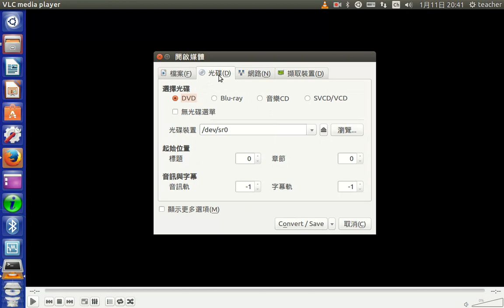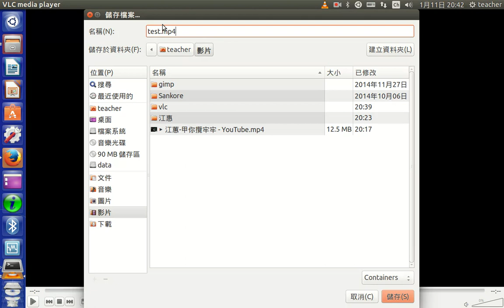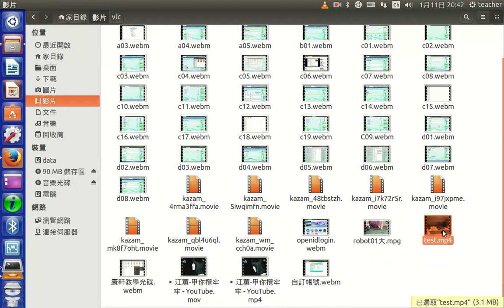a08儲存播放的影片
儲存播放的影片